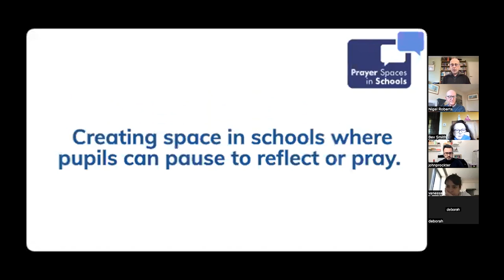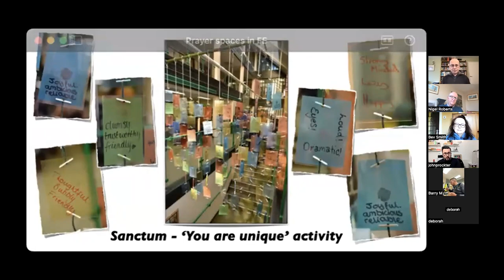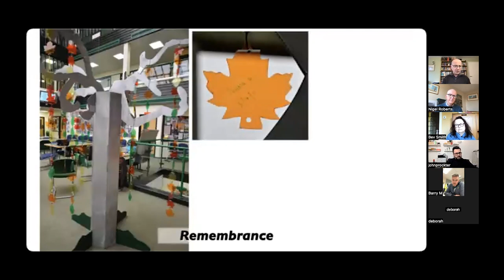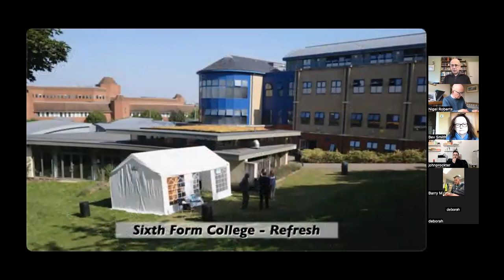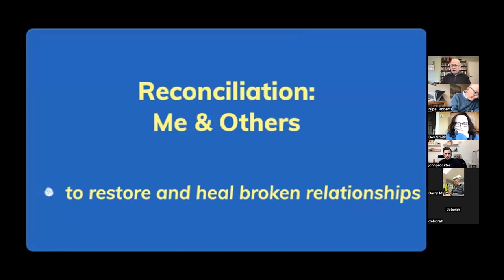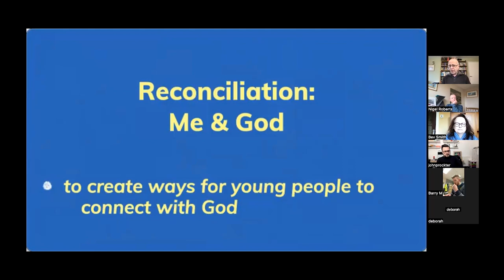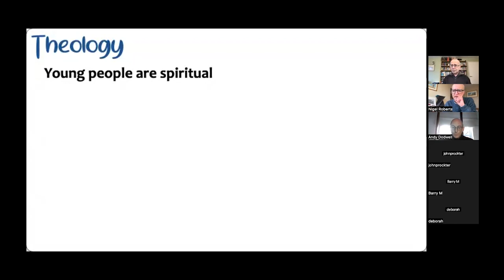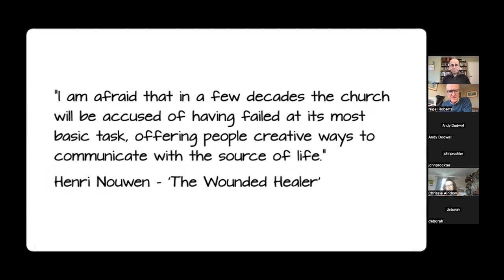prayer spaces in FE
recording of a session given by Tim Abbott to Saltley Trust